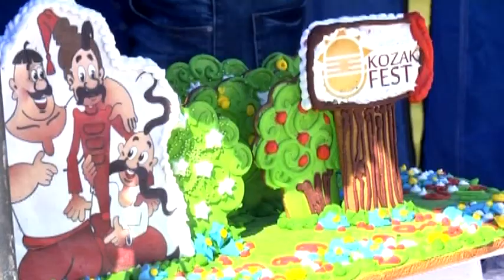Історія, сучасна музика, відпочинок на природі. Що готує етно-фестиваль Kozak Fest у 2019?